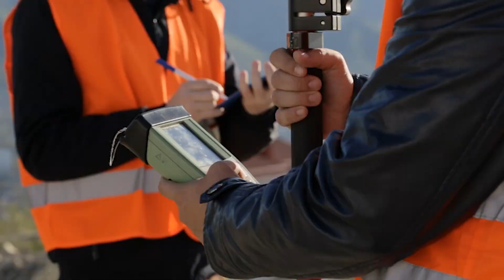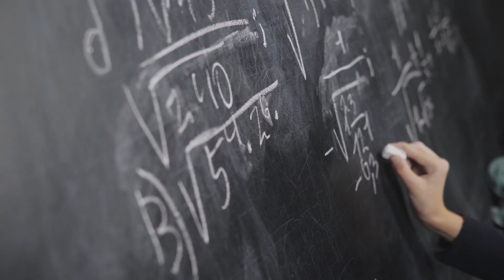We Are Ontario Engineering: Cultivating Empowered Leadership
Montana Wilson, P. Eng., knew that women needed more opportunities to thrive in engineering. So, she made them herself.